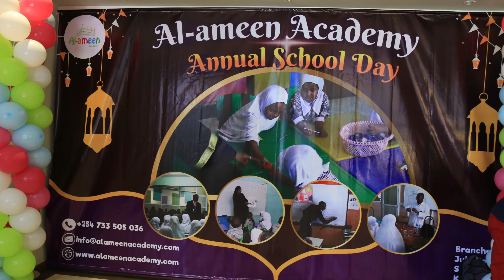Scout Movement to Present the national and East africa anthem.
The Al Ameen Annual school day 2023 was held at the Kenya National Theatre Nairobi where all the three branches of Masjid al ameen academy performed for an audience that comprised of Parents ,teachers and distinguished guest of honor.